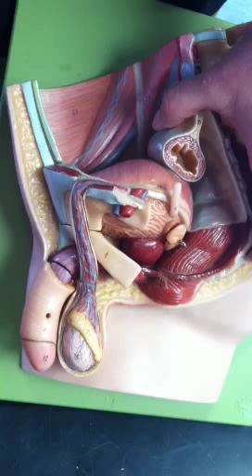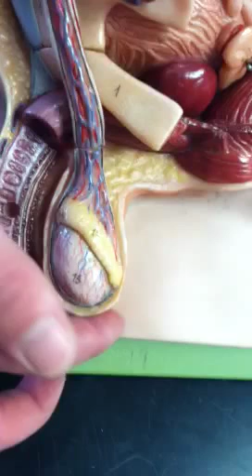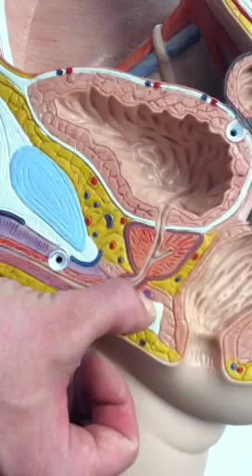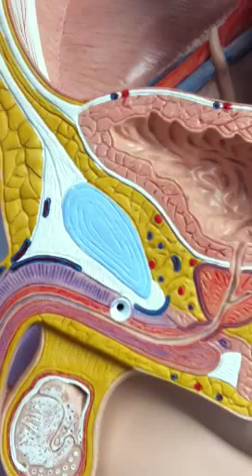Male reproductive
Taylor's A&P II Exam 4